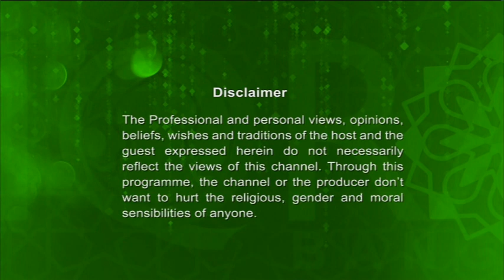Islam and Life 23092017 Full (History of Islamic Calendar) with Shaykh Faizulhaq Abdulaziz